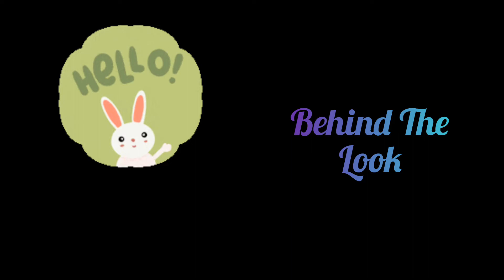Riwayat and Binsaeed Stiched Collection